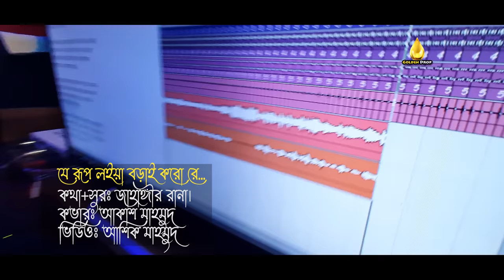যে রূপ লইয়া বড়াই ক‌রো | Akash Mahmud Live Cover | J Rup Loiya Borai Koro | Jahangir Rana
শ্র‌দ্ধেয় জাহাঙ্গীর রানা ভাই এর গান "আকাশ মাহমুদ" স্টু‌ডিও‌তে সরাস‌রি গাই‌লো "‌যে রুপ লইয়া বড়াই ক‌রো"
Song: J Rup Loiya Borai Koro Re
Cover Singer: Akash Mahmud
Lyric & Tune: Jahangir Rana
Video: Ashique Mahmud

For any info: 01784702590, 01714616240